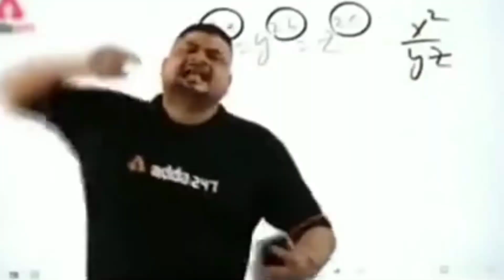if baburao was Newton. agar Babu bhaiya Newton ki jagah hote. sudhu vines Sudesh vasuniya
if Baburao was Newton
what happened if Baburao was Newton
Newton ki jagah aap hote to kya karte